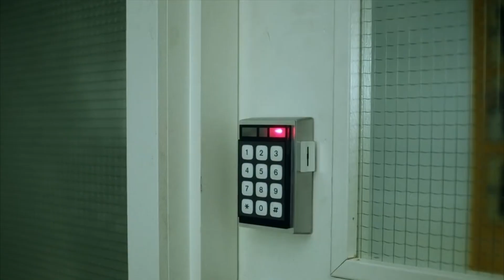✔ LEGION | il Primo Trailer italiano della serie FX-Marvel ( X men Serie )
Legion, la serie TV sull'omonimo supereroe degli X-Men, è in arrivo su FOX in contemporanea con altri 125 Paesi nel 2017. Pronti a scoprire di cosa parla?

Ambientata in un universo parallelo rispetto alla saga cinematografica X-Men, Legion racconta del figlio di Charles Xavier – ossia il professor X – Dan Haller (interpretato da Dan Stevens, il Matthew di Downton Abbey) cui viene diagnosticata una precoce schizofrenia. La situazione, tuttavia, non è come sembra e, una volta fatta la conoscenza di un altro paziente psichiatrico, Dan comincia a sospettare che la sua potrebbe non essere affatto una malattia.

FOX ha annunciato nei giorni scorsi che nel 2017 uscirà Legion, serie TV incentrata sul supereroe del mondo Marvel Legion, membro degli X-Men.

Un personaggio controverso, assillato da quella che a primo impatto poteva sembrare semplice schizofrenia ma che, dopo l'incontro con Lenny, scoprirà essere un vero e proprio superpotere.

David Heller, infatti, è tormentato da questo male fin dall'infanzia, cosa che lo ha costretto a vivere per buona parte della sua giovinezza in diversi ospedali psichiatrici.

Un giorno però, in una di queste strutture, conosce Lenny. Quest'ultimo gli farà capire come le voci che lui sente non siano immaginarie, ma frutto di una sua capacità innata, di un'abilità sconosciuta ai più. Insomma, non una malattia, ma un superpotere..

Il telespettatore vivrà le stesse emozioni del protagonista, in un eterno dubbio se ciò che vede con gli occhi di David sia realtà o finzione, come conferma lo showrunner Noah Hawley.